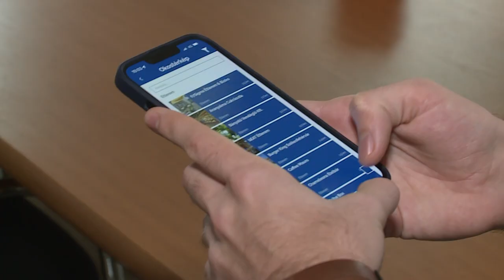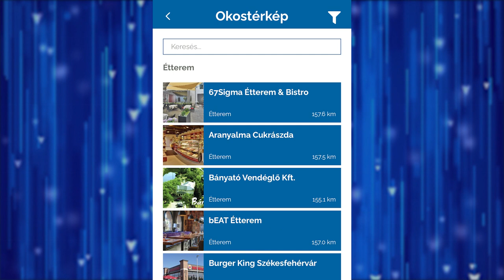Megújult a Városkártya program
Cégeknek, szolgáltatóknak jelenthet lehetőséget, felhasználóknak kedvezményt, ha regisztrálnak a megújult Székesfehérvár alkalmazáson belül a városkártya programra. Jövő héten várják az ötleteket azzal kapcsolatban, mivel lehetne kiegészíteni a kedvezményeket.